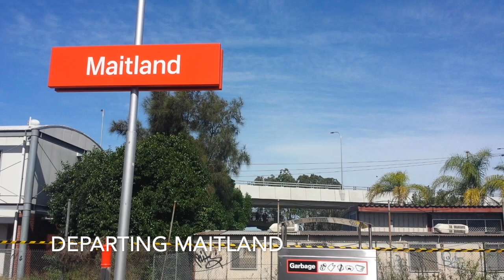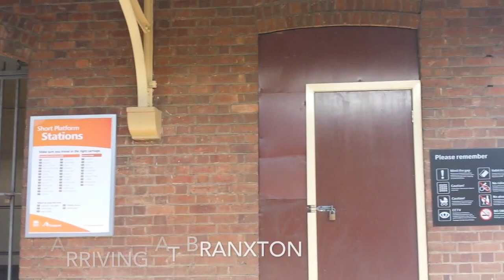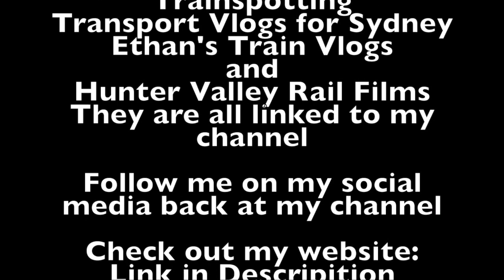Sydney City Transport Vlog 222: Maitland to Branxton on steam locomotive 6029 and 4201 REALTIME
A passengers view of the train ride between Maitland and Branxton on board a steam shuttle during Hunter Valley SteamFest 2018